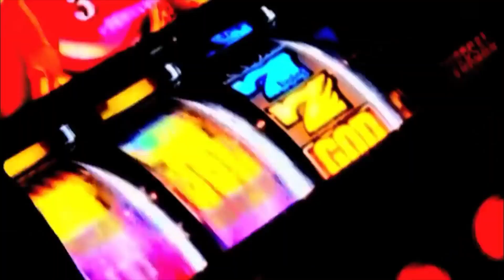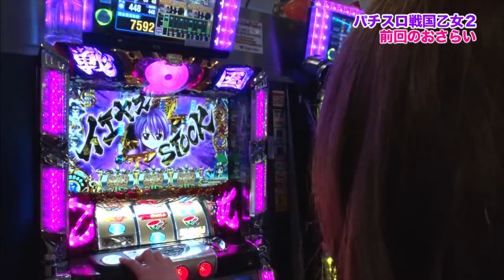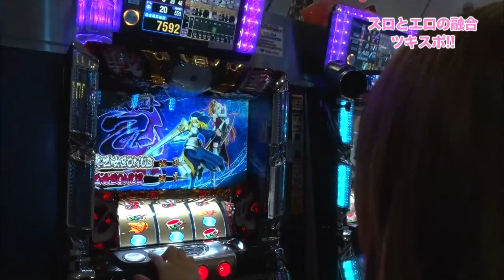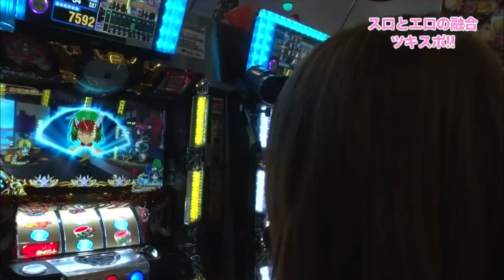【脱がせられるのか？】木村魚拓の絶対に負けられない戦い！パチスロ戦国乙女2対決後半戦スタート【きみと歩実10】【木村魚拓】【成瀬心美】【東條さとみ】【ツキスポ】【スロット】【切り抜き】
SITE777TVｰYouTubeチャンネル（@SITE777TV）公認 特選切り抜き動画です。ゲストは可愛い過ぎる軟体美少女！
魚拓⭐︎成瀬ツキとスッポンぽんフルVer.配信中

＊＊＊＊＊DDP Entertainment＊＊＊＊＊

羽月希
青汁イッキ王子 魚拓おちん●んかいた罰ゲームは青汁！くっせー上に後輩から冷たい視線

南希海
おっぱいスーハー♪木村魚拓の秘宝チャンスが悲報だった時のチャンス

なつめ愛莉
得意技は金蹴り！魚拓悶絶かかと落とし体験⁉︎アフリカ仕込みの全裸金蹴り48手奥義！

□新作シリーズ
涼川絢音

□準新作シリーズ
夏希みなみ

□むふふ女優別再生リスト